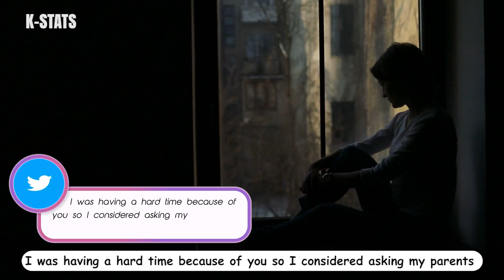Why Is (G)I-DLE Soyeon Being Called Arrogant? - The Story of K-pop Talented Gen 4 Leader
In this video, we're taking a look at the controversial storyline of K-pop superstar (G)I-DLE Soyeon. We'll explore the reasons behind her success and what it means for the K-pop industry, also some of the reason why she was called arrogant for her latest performance.